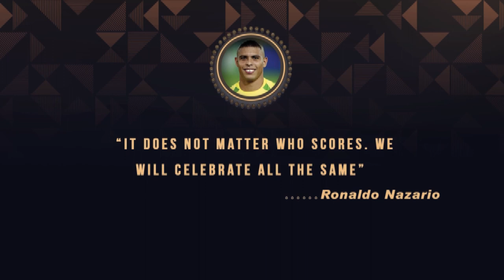Biography Of Ronaldo Nazario - Brazilian Footballer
Here in this video I have described about Biography Of Ronaldo Nazario - Brazilian Footballer Video. I hope you will really like this Biography Of Ronaldo Nazario - Brazilian Footballer Video. He is a Brazilian retired professional footballer who played as a striker. He was born in September 22, 1976, Rio de Janeiro, Rio de Janeiro, Brazil. Popularly dubbed O Fenômeno ("The Phenomenon"), he is widely considered one of the greatest football players of all time. In his prime, he was known for his dribbling at speed, feints, and clinical finishing. Ronaldo won the FIFA World Player of the Year in 1996, 1997 and 2002, the Ballon d'Or in 1997 and 2002, and the UEFA Club Footballer of the Year in 1998.